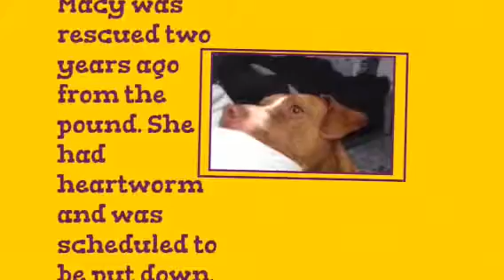Macy needs a foster home!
Our sweet Macy is looking for a place to crash in the metro Detroit area while she waits for her FurEver home.